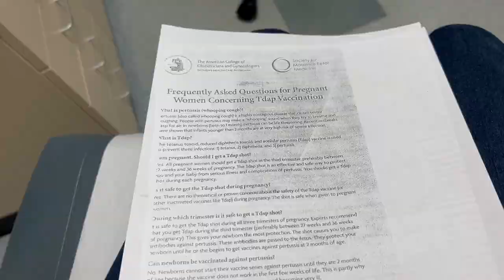Going to My 24 Week Doctors Appointment!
Shannon attends her 24 weeks doctors appointment!